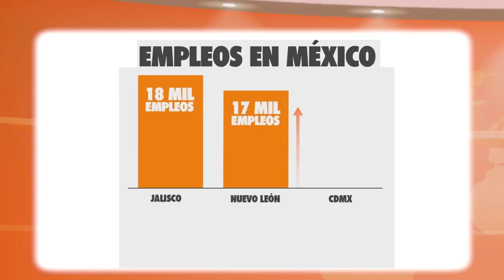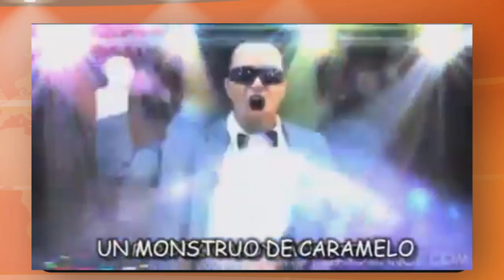La naranja molesta volviendose un noticiero meme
Que pudiera haber pasado si La naranja molesta seria un noticiero?! Comenza a poner Orange nya nya style a los que miran las noticias mas que hablar de politica y economia! En realidad existe un plagio de La naranja molesta que habla sobre algunas noticias mexicanas pero este plagio lo tomo como La naranja molesta! 😆🤣🍊Para mas momazos horneados de mi canal tienen que dejar sus likeazos con la lengua! Me voy, se me cuidan y hasta la vista papus!